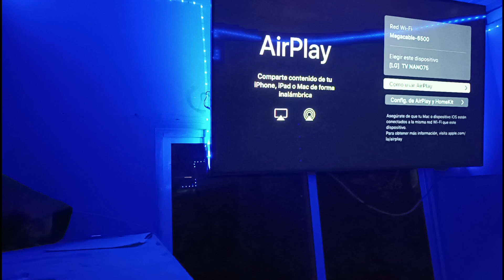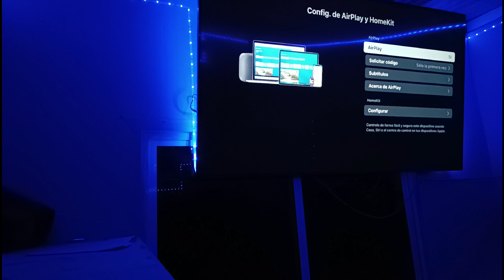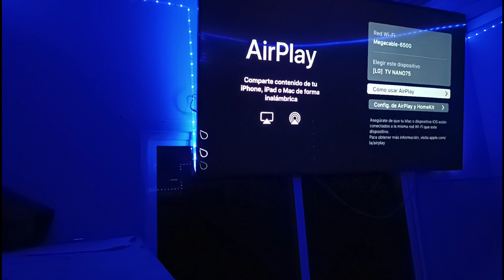Cómo emitir con Airplay en una pantalla LG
Quieres trasmitir o emitir la pantalla de tu iPhone, mac, iPad

hoy te mostraré cómo poder hacer súper rápido en tu pantalla LG

Contacto para
Empresas
Negocios
Promociones